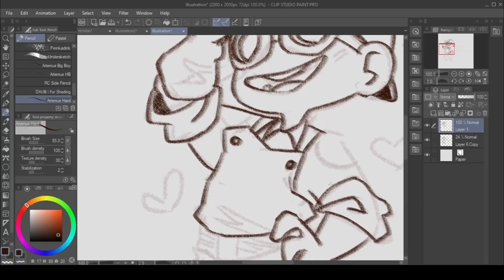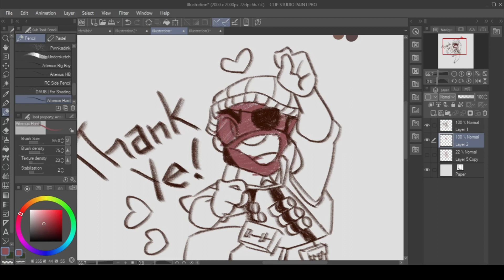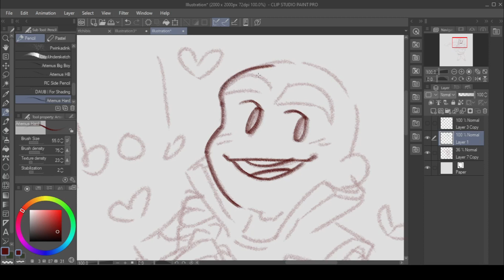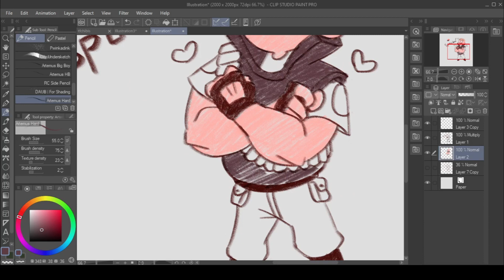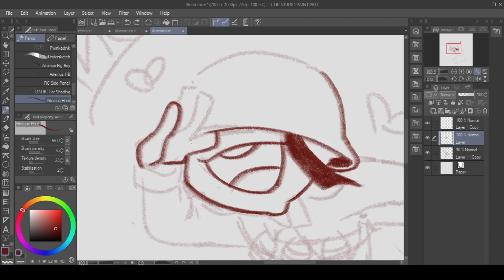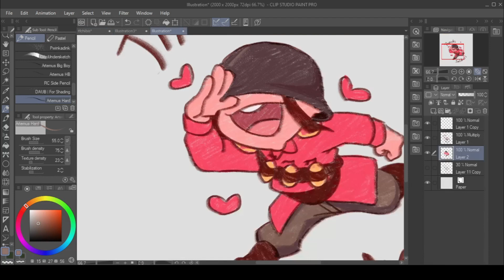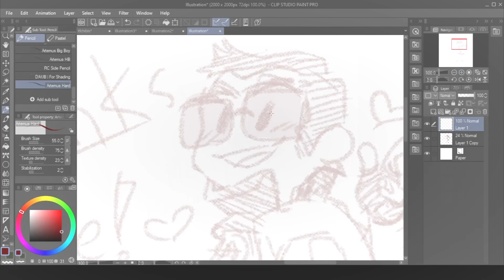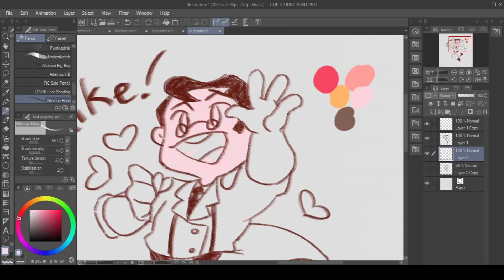TF2 Chibi Speedpaint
I'm back. and I drew a picture. Enjoy :)

Songs: Safety Dance- Men Without Hats
Killin' It- Foxy Shazam
The Middle- Jimmy Eat World